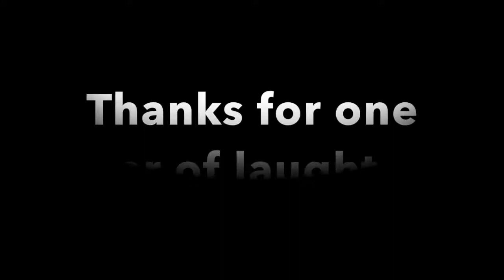ONE YEAR OF BLOOPERS + NEVER BEFORE SEEN FOOTAGE! || SimplyMJSquared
Hey guys! In honor of our 1 year Youtube anniversary, we decided we would give you all a good laugh with a compilation of our bloopers plus some never before seen footage! We hope you enjoy! Thank you guys so much for 1 year of laughter!